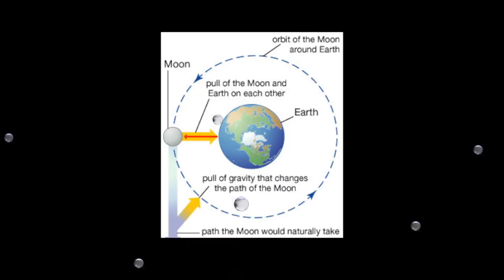Gravity Sucks Curved Water ft Eric Dubay